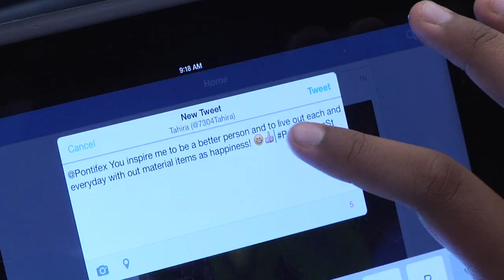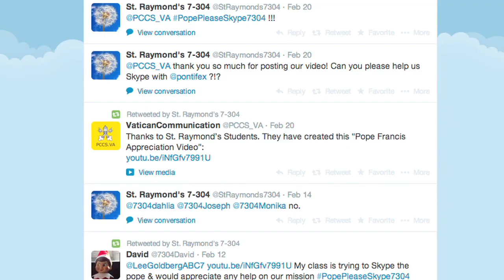Seventh Graders Want to Skype with the Pope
A group of seventh graders at Saint Raymond Elementary School in the Bronx don't want to wait for Pope Francis's trip to the U.S. next year.  They want to Skype with the Pope now.  Currents correspondent  Johanna Botta paid the students a visit.